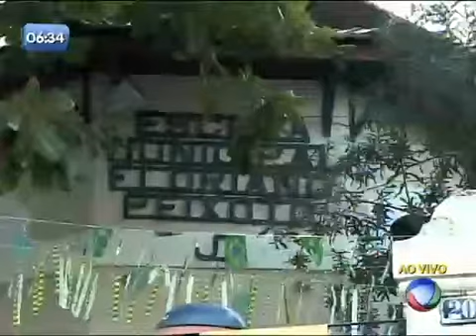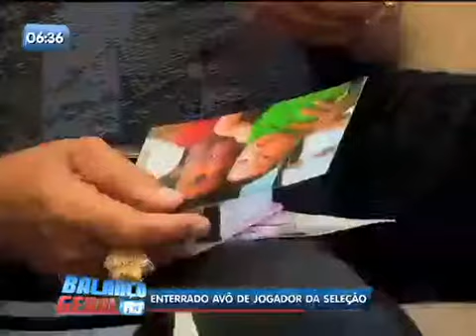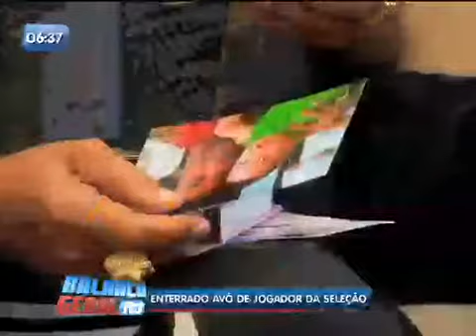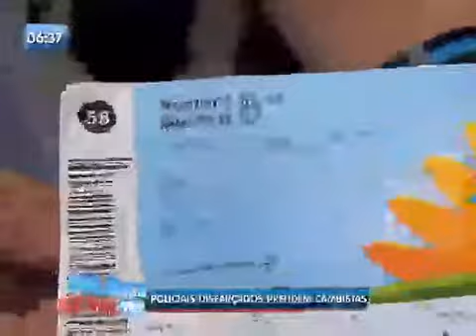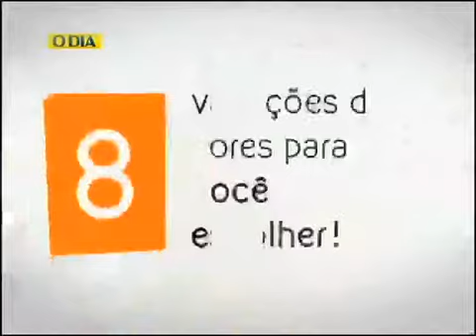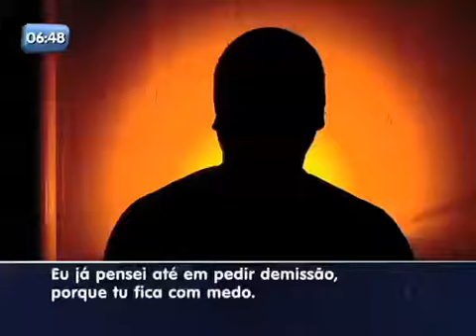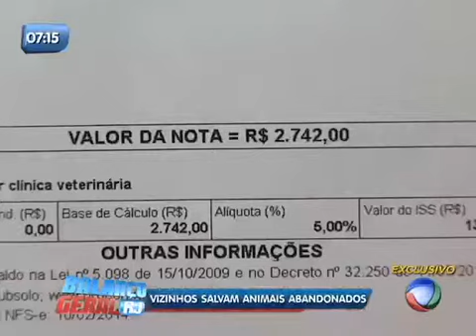Balanço Geral RJ - Veja íntegra do dia 7 de Julho de 2014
Veja a íntegra do Balanço Geral Manhã, desta segunda-feira (7), apresentado por Rogério Forcolen.